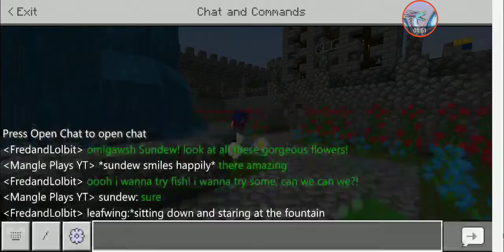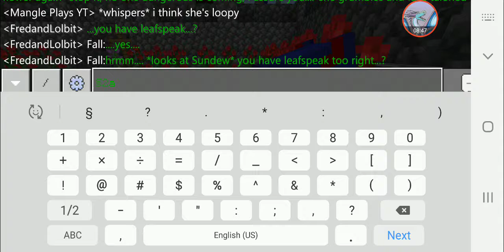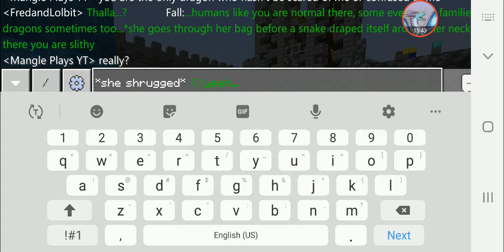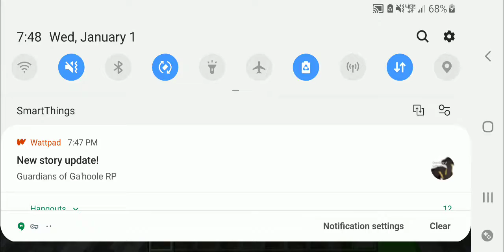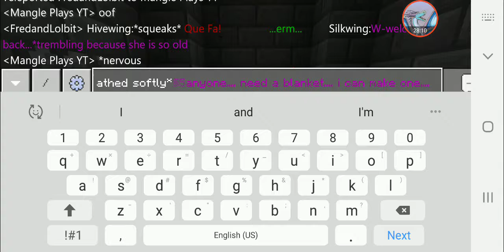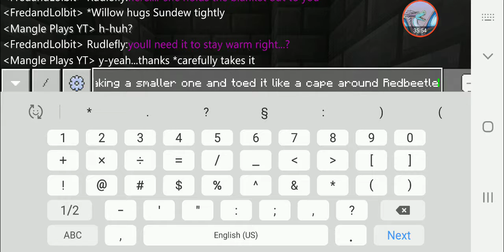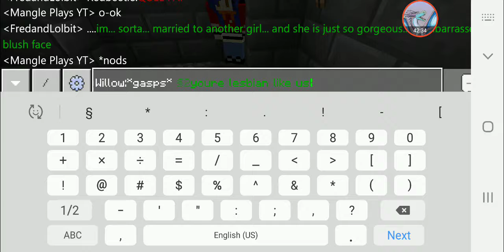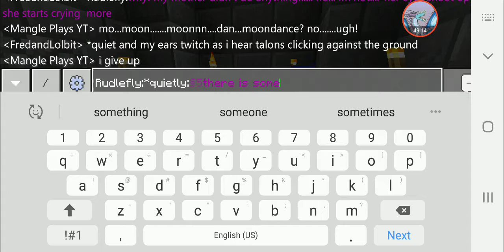The sea kingdom